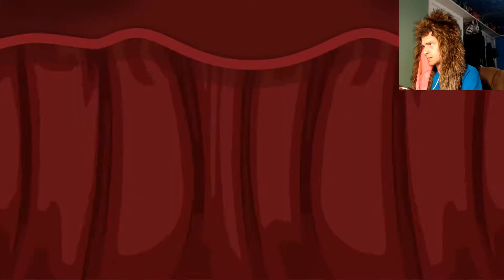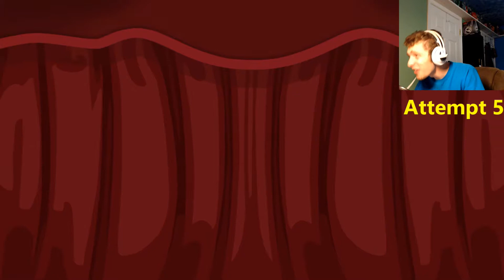🎄😡MERRY RAGEMAS😠🎄 / SPROGGIWOOD #2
I GET SO ANGRY THAT I END UP COMING OUT OF THE CLOSET MID-VIDEO!

🎥Want to See Some Real Acting?
😒What if your Just Bored?

🎮Click Here If Gaming is The Thing for You!

💻Internet Stalk Me? Well I Made It Easy for You...💻

🎨This Videos Hidden Artwork🎨 45/100
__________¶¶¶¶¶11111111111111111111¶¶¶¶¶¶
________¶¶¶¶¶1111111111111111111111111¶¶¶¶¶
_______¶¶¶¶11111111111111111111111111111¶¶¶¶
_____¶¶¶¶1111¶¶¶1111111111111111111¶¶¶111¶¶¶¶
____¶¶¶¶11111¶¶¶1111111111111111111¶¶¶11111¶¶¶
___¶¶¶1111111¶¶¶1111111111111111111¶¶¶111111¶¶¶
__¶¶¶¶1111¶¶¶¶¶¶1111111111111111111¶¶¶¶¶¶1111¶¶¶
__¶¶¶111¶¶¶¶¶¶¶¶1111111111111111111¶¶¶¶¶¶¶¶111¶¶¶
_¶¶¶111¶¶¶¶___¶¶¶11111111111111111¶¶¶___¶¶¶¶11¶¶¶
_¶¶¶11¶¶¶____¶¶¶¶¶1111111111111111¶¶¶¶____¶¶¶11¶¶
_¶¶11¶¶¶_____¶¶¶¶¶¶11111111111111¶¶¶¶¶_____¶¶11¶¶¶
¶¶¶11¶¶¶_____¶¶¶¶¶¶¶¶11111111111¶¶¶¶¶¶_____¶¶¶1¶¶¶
¶¶¶11¶¶¶_____¶¶¶¶¶¶¶¶¶¶¶¶¶¶¶¶¶¶¶¶¶¶¶¶¶_____¶¶111¶¶
¶¶¶111¶¶¶____¶¶¶¶¶¶¶¶¶¶¶¶¶¶¶¶¶¶¶¶¶¶¶¶¶____¶¶¶111¶¶
¶¶¶111¶¶¶¶___¶¶¶¶¶¶¶¶¶¶11111¶¶¶¶¶¶¶¶¶¶___¶¶¶111¶¶¶
¶¶¶1111¶¶¶¶___¶¶¶¶¶¶¶¶111111¶¶¶¶¶¶¶¶¶___¶¶¶¶111¶¶¶
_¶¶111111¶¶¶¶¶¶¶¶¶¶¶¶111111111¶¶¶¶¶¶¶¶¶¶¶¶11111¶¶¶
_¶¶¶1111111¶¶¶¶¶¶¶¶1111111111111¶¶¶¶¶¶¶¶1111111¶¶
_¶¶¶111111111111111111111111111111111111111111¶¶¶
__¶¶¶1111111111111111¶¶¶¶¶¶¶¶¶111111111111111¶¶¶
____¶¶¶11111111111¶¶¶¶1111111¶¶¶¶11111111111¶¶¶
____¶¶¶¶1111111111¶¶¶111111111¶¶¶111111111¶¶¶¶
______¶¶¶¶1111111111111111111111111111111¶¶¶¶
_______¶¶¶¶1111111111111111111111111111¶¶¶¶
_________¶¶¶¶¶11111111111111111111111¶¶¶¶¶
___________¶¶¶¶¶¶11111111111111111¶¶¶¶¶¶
_____________¶¶¶¶¶¶¶¶¶¶1111¶¶¶¶¶¶¶¶¶¶